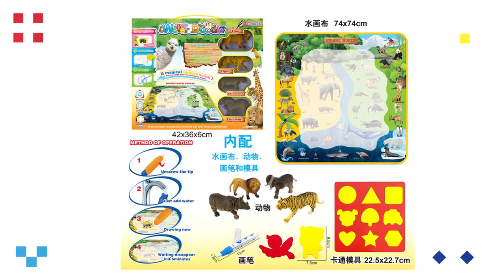how to Water Doodle Mat: the definitive guide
Hey guys! Today I’m going to show you about how to Water Doodle Mat: the definitive guide.

Lucky Toys LTD was founded in 2008 ,which is located in Chenghai, which is the largest toys, production base in China.
As the geographic advantage, we are well connected with many professional manufacturers, which have kept close cooperation with us for years. Quality Guarantee
We have our professional QC team to check the quality of the products before shipping to you .Web Promotion
As the development of electronic commerce and in order to keep close pace with the times,
our company website is and been a member of the ALIBABA.OEM Service
In order to meet some clients' requirement, we also accept OEM order, welcome to your novel and creative design. We sincerely wish to cooperate with trade partners and import buyers. We look forward to receiving your comments and inquiries, and hope to build a long-term profitable relationship with you in the future.